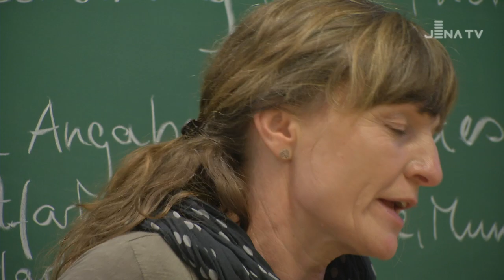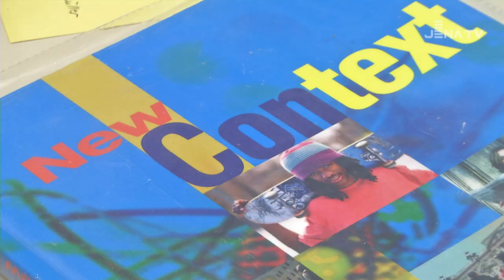Jena - Weiterführende Schulen vorgestellt: Ernst Abbe Gymnasium